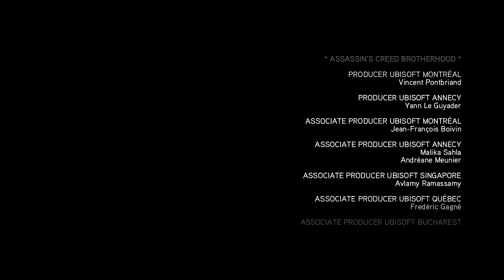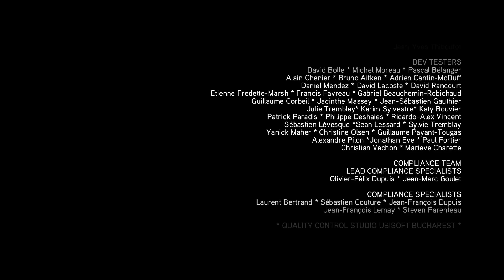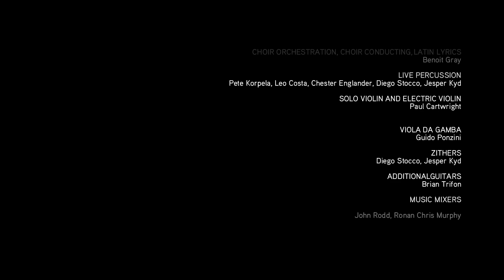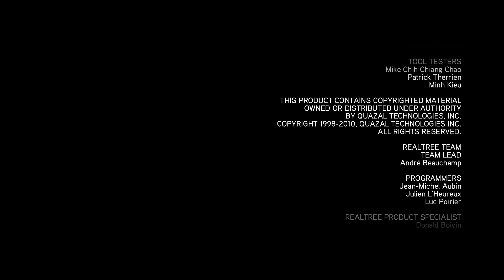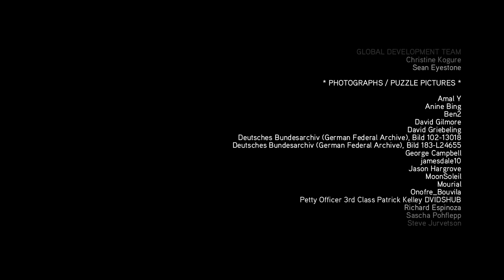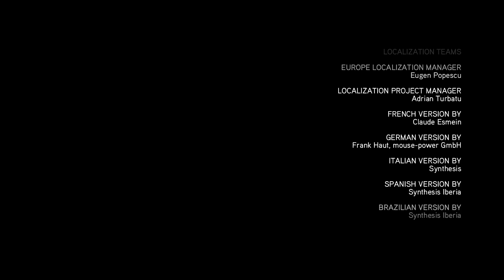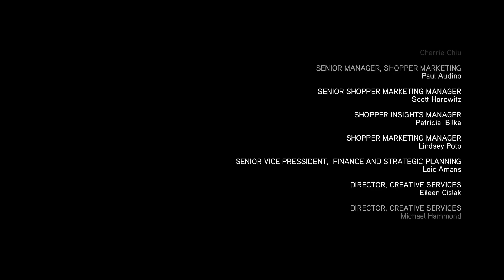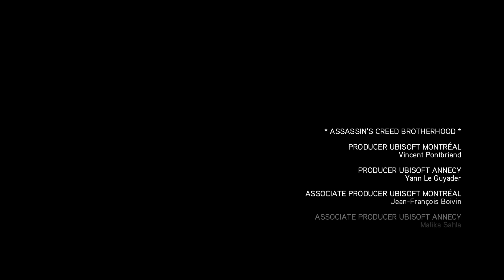The Ezio Collection - Assassin's Creed Brotherhood Ending Walkthrough Gameplay Episode 59 [PS5]